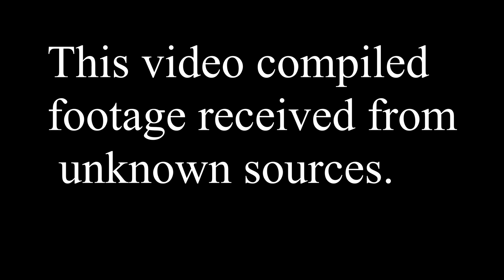Compiled footage of a helicopter crash 24th March 2021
This video is a compilation of footage of a helicopter crash which happened today.